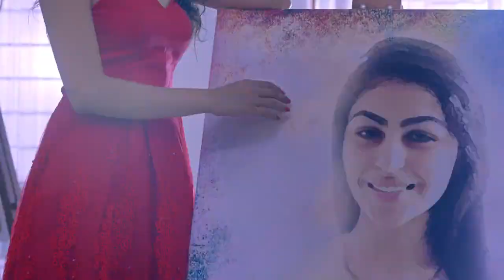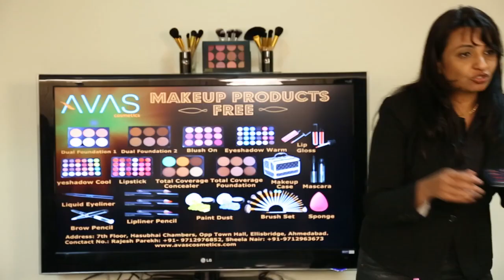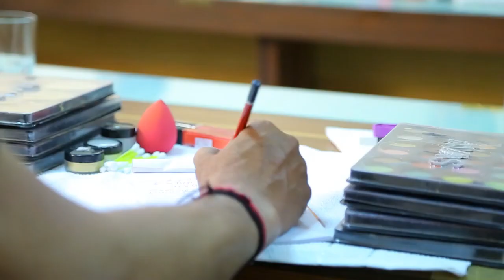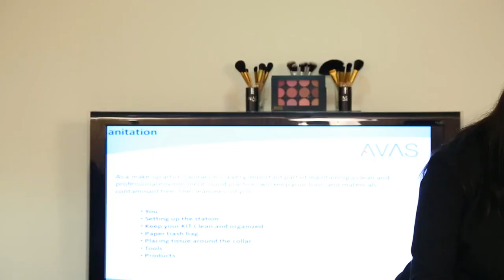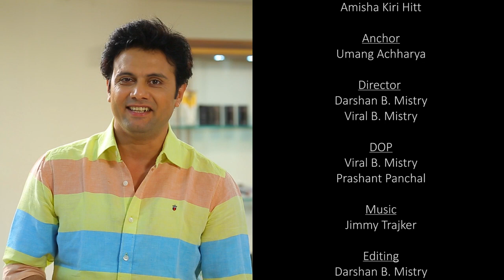AVAS Makeup Magic Episode 2 | AVAS Cosmetics | Amisha Kiri HItt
🌟 Amisha Kiri's Ultimate Makeup Tutorial: A Step-by-Step Guide to Flawless Glam! 💄

Welcome to another fabulous makeup tutorial by the incredibly talented Amisha Kiri! In this video, Amisha takes you through a step-by-step journey to achieve a stunning and flawless makeup look that will have you turning heads wherever you go.

Prep Your Canvas: Amisha shares her secrets for achieving a smooth and flawless base, starting with the perfect primer.

Flawless Foundation: Learn how to choose and apply the right foundation for your skin type and tone.

Conceal and Highlight: Amisha demonstrates how to conceal imperfections and highlight your best features for that radiant glow.

Sculpt and Define: Discover the art of contouring and highlighting to enhance your natural bone structure.

Mesmerizing Eyes: Dive into the eyeshadow palette as Amisha guides you through creating a captivating eye look step by step.

Winged Liner Magic: Master the technique of achieving the perfect winged eyeliner to elevate your eye makeup.

Luscious Lashes: Learn the secrets to applying false lashes like a pro for that extra glam factor.

Blush and Glow: Amisha shares her tips for applying blush to add a healthy flush and the right highlighter for that radiant finish.

Perfect Pout: Finish off the look with a stunning lip color that complements the overall makeup.

Set It and Forget It: Lock in your makeup masterpiece with the perfect setting spray to ensure it lasts all day and night.